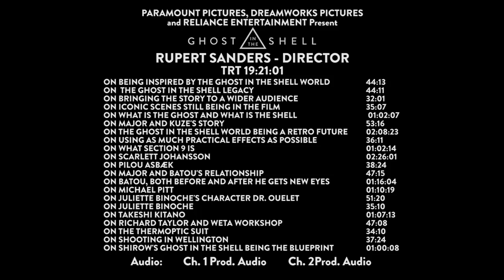Ghost In The Shell Director Behind The Scenes Interview - Rupert Sanders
Ghost In The Shell behind-the-scenes interview with Rupert Sanders.

The film, which is based on the famous Kodansha Comics manga series of the same name, written and illustrated by Masamune Shirow, is produced by Avi Arad (“THE AMAZING SPIDER-MAN 1 & 2,” “IRON MAN”), Ari Arad (“GHOST RIDER: SPIRIT OF VENGEANCE”), and Steven Paul (“GHOST RIDER: SPIRIT OF VENGEANCE”). Michael Costigan (“PROMETHEUS”) Tetsu Fujimura (“TEKKEN”), Mitsuhisa Ishikawa, whose animation studio Production I.G produced the Japanese "GHOST IN THE SHELL” film and television series, and Jeffrey Silver (“EDGE OF TOMORROW,” “300”) will executive produce.

Based on the internationally-acclaimed sci-fi property, “GHOST IN THE SHELL” follows the Major, a special ops, one-of-a-kind human-cyborg hybrid, who leads the elite task force Section 9. Devoted to stopping the most dangerous criminals and extremists, Section 9 is faced with an enemy whose singular goal is to wipe out Hanka Robotic’s advancements in cyber technology.

The cast of “GHOST IN THE SHELL” includes Beat Takeshi Kitano (“MERRY CHRISTMAS, MR. LAWRENCE,” “BATTLE ROYALE” series) as Daisuke Aramaki, Juliette Binoche (“THE ENGLISH PATIENT,” “CHOCOLAT”) as Dr. Ouelet, Michael Pitt (“Hannibal,” “Boardwalk Empire”) as Kuze, Pilou Asbæk (“BEN-HUR,” “LUCY”) as Batou, and Kaori Momoi (“MEMOIRS OF A GEISHA,” “HONG KONG CONFIDENTIAL”). The members of Section 9 are played by Chin Han (“INDEPENDENCE DAY: RESURGENCE”), Danusia Samal (“Tyrant”), Lasarus Ratuere (“Terra Nova”), Yutaka Izumihara (“UNBROKEN”) and Tuwanda Manyimo (“THE ROVER”).

The film’s crew includes Cinematographer Jess Hall (“THE SPECTACULAR NOW”), Editor Neil Smith (“SNOW WHITE AND THE HUNTSMAN”), Production Designer Jan Roelfs (“FAST & FURIOUS 6”), and Costume Designers Kurt Swanson and Bart Mueller (“THE HUNGER GAMES: MOCKINGJAY – PARTS 1& 2”).